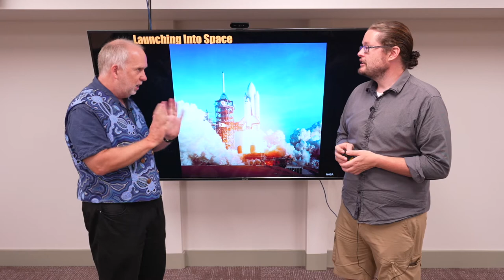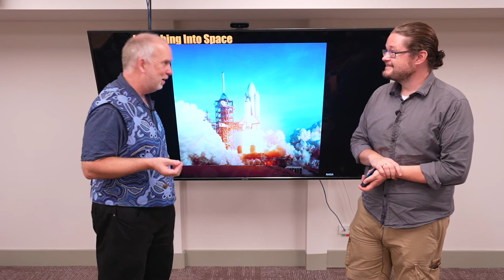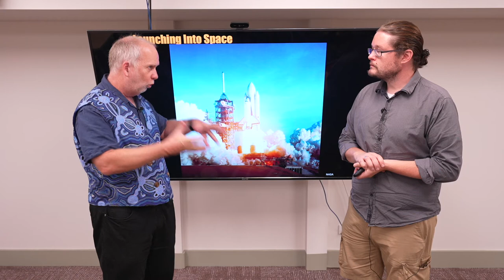Old Space V1.11 Launching into Space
Let's dive into the world now of actually launching something into space.